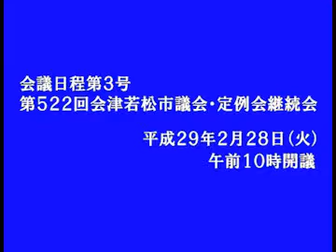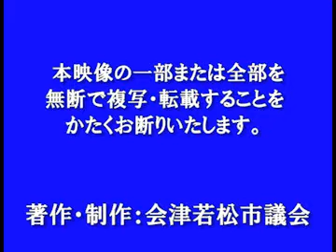平成29年2月定例会2月28日 土屋 隆議員